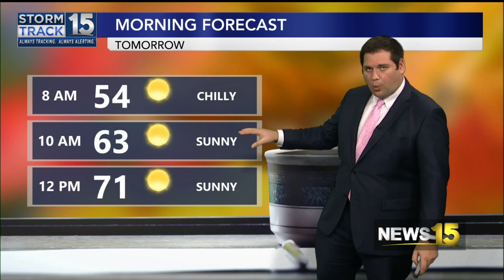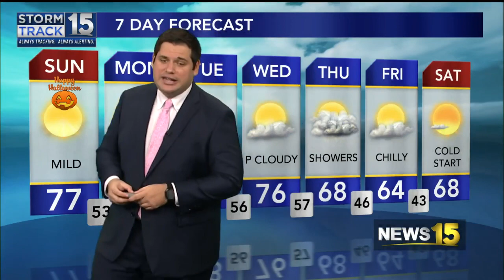Cool Halloween Forecast for Acadiana